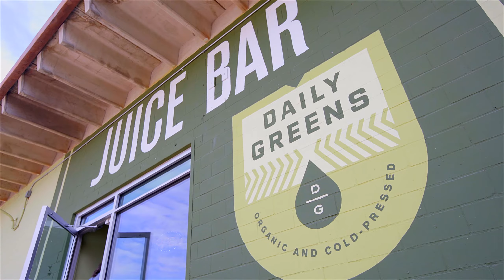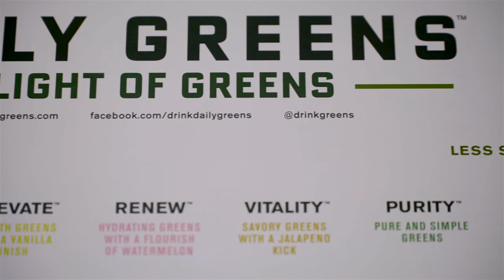Daily Greens: Achieving healthy cost control with SAP Business One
Daily Greens™ are driven to help people live their best lives. Shauna Martin, Daily Greens’ company’s founder, discovered her passion for green juice and its benefits following her battle with breast cancer.
Now Shauna’s vision is to make their juices available everywhere and affordable to everyone. In order to do so the company needed to improve their inventory control, as well as get accurate and timely information about their cost per bottle. To achieve this they turned to SAP Business One partner Consensus.
Once the inventory control was mastered thanks to SAP Business One, other goals where also set and achieved:
Main Benefits
1. Cost per bottle.
2. Better inventory control.
3. Cross departmental system integration.